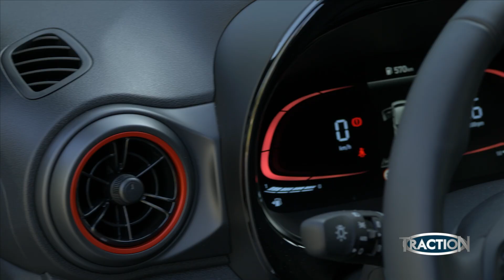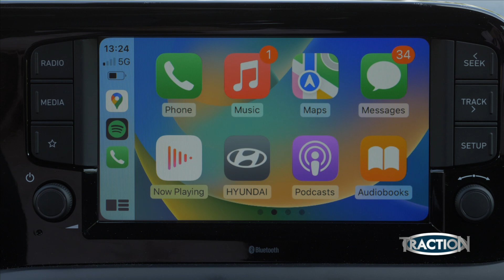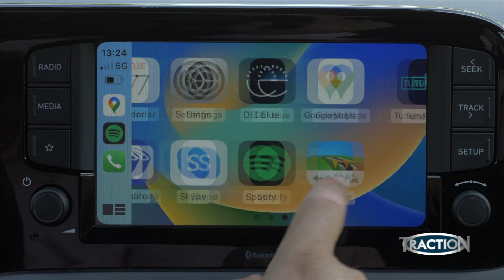TractioN 2024 | Hyundai i10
HYUNDAI i10: Όχι ένας, όχι δύο ή τρεις, αλλά τέσσερις συνεργάτες του TractioN δίνουν ραντεβού στο θάλαμο επιβατών του ανανεωμένου μικρού της Hyundai, το συμπαθέστατο και πολυχρηστικό i10. Όπως πιστοποιείται και στην κάμερα της εκπομπής, τα φαινόμενα απατούν σε σχέση με το συγκεκριμένο αυτοκίνητο πόλης, καθώς μπορεί να φιλοξενήσει, άνετα, τέσσερις ενηλίκους -ακόμη και εάν ο ένας εξ αυτών είναι... δίμετρος!